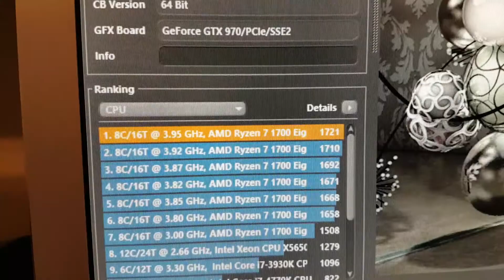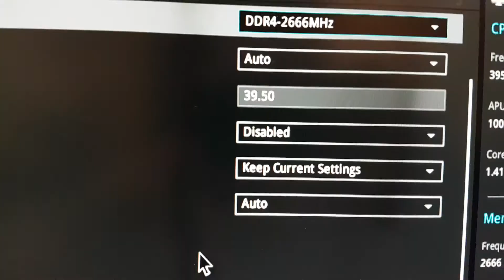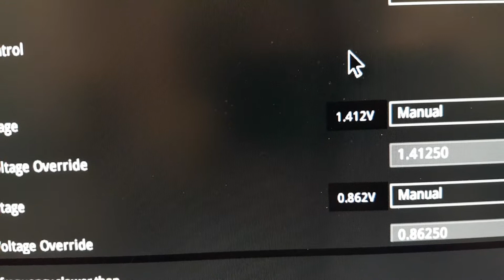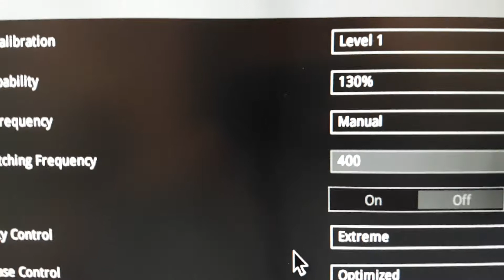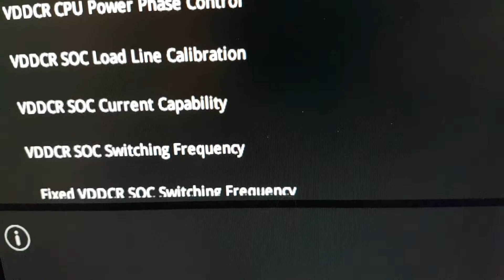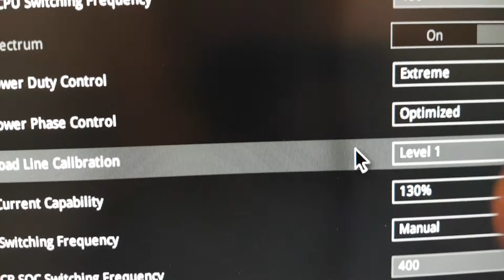Ryzen 1700 Overclocking to 3.95Ghz with NZXT Kraken X62 (Finally!)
I finally got the AM4-Bracket for the NZXT Kraken X62. I was able to achieve 3.95Ghz with 1.4125V core voltage. The overclock was done on an ASUS Prime X370 Pro motherboard.

Have you had even better luck with your Ryzen CPU's?